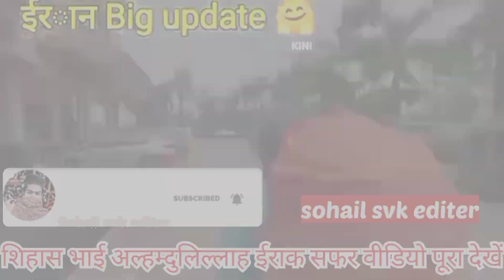Day 279🥰 शिहाब भाई ईराक में शबे बरात बेहद खुशी shihab chittur live location🌍shihab Iran news📰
Irani People
Shihab Roshan Khan Vlogs
Shihab chottur iran
iran
iran news
iranian
shihab chottur
shihab chottur iran update
shihab chottur iran viral video
shihab chottur iran waking in iran
Shihab chittur Pakistan news
Shihab chittur live today
Shihab chittur live location
Shihab chittur Iran news
Shihab Iran live location
Shihab pakistan news live
Pakistan Shihab chittur
Pakistan reaction on shihab chittur
shihab chittur Pakistan reaction
shihab kaha hai
sihab chittur Pakistan entry
sihab bhai Pakistan entry
shahi imam panjab video,
shihab chittur
sehaab
Pakistan react shihab chittur
Pakistan shihab chittur
Pakistan reaction shihab chittur
live Shahi imam panjab
shihab chittur
shihab Bhai
shihab entry in Pakistan
shihab journey to makkah
shihab Kahan pahunche
shihab location
Md Aslam
safar midia
Day 265
Iran news
shihab chottur official
shihab
shihab chottur
News of Islam
ajanta news
shihab pakistan kab tak pahunchega
shahrukh Singhal
shihab chottur punjab
shihab bhai new video
shihab chottur pakistan visa
shihab chottur kerala to mecca
shihab walking
shihab kerala
shihab hajj
shihab malappuram
shihab mecca
shihab dream
chottur shihab
shihab tirur
shihab news
keralatomakkah
shihab today live
shihabchottur
shihab chottur kerala to mecca hajj by walking
hajj live
Shihab Chottur
Pakistan Border
shihab pakistan Visa update today
gaffar vlogs
Tanvir afroz pakistan news
shihab
sahab chatur Live
shihab chottur visa update today
shahi imam punjab shihab chittur
breaking news live today
Shihab Chottur Iran 🇮🇷 ki live location
शिहाब ईरान का नया वीडियो
Shihab chottur iran news
shihab Chottur Iran me kahan Hain
Shihab Bhai ka Iran Ka Live Location
Shihab Bhai ka Mobile Nambar
Haseeb bhai iran
Shihab Chottur iran Ka Safar
shihab bhai ka nya video
shihab live
shihab today
27 February
shihab Iraq visa
shihab Iraq entry
7 March
6 March
shihab Pakistan
shihab official channel
shihab videos
Shihab Chottur Welcome to the Pakistan
Shihab Chottur Live in Pakistan
ak or mj trending
shihab_live today